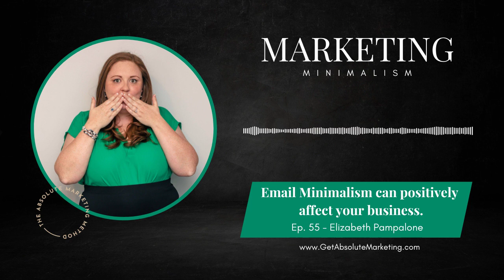Email Minimalism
Kia Kamgar owns Tech Minimalism. Emails do not need to be cluttering your brain and computer.